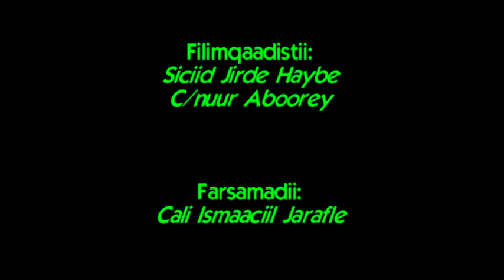GOLAHA WAKIILADA SOMALILAND OO LA HORKEENAY HESHIISKII DP WORLD